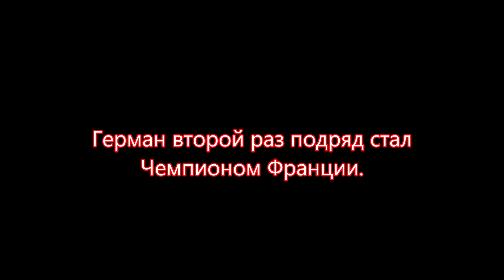Judofrance nicejudo# Championnats de France Juniors Judo. Чемпионат Франции по Дзюдо. Юниоры.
Герман второй год подряд выиграл Чемпионат Франции по  дзюдо среди юниоров. В следующем сезоне он перешел в мужскую возрастную категорию.